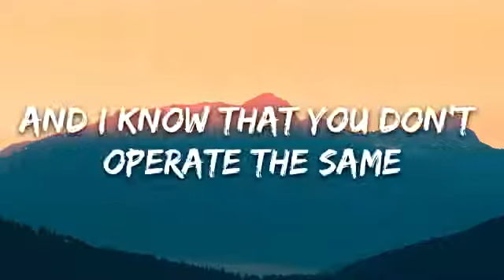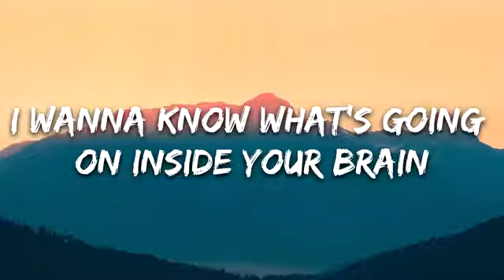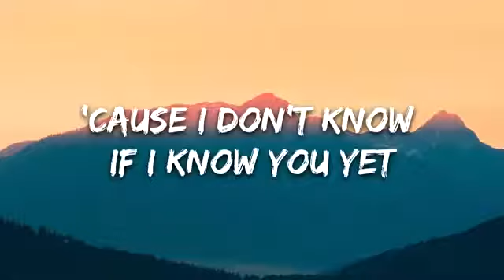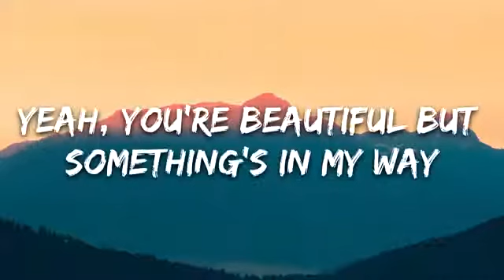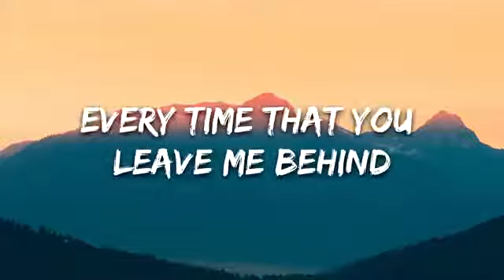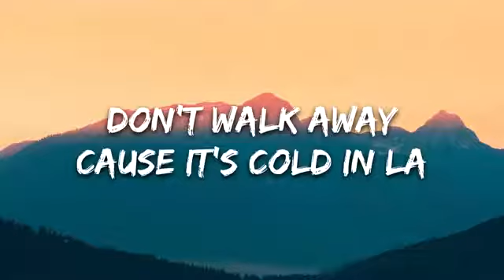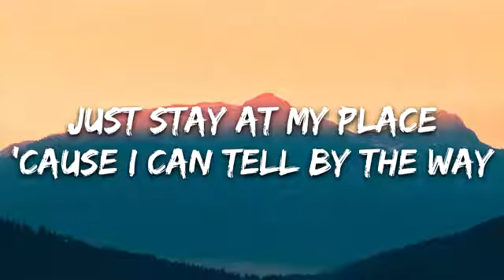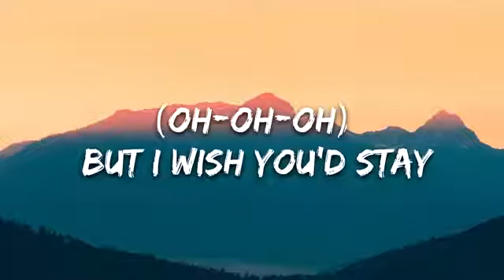Why Don't We - Cold In LA (Lyrics)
👉  Why Don’t We:

⭐️7clouds:

🎤 Lyrics: Why Don't We - Cold In LA

I'm a little bit shy
I’m a little bit right on time
And I know that you don't operate the same
Are you feelin' alright?
’Cause I really can't tell sometimes
I wanna know what's going on inside your brain
Just come a little bit closer
'Cause I don't know if I know you yet
Yeah, there seems to be something new everyday
Why do I really wanna hold you?
Why do I want you so bad?
Yeah, you're beautiful but something's in my way

[Pre-Chorus: Jack Avery]
Yeah, we started with a good night
Then it turned to day
Never thought that we would
Ever say the things we say
To each other but we're
Here, just starin’ face to face
Why don’t you just stay with me?

[Chorus: Jonah Marais]
Don't walk away
’Cause it's cold in LA
Every time that you leave me behind
Just stay at my place
'Cause I can tell by the way
You're lookin’ at me, you'll be fine

[Verse 2: Corbyn Besson with Daniel Seavey]
Is your body talkin'?
'Cause you don't know what to say
Do you do this often?
Is it all just a game to you, I'm wonderin'
Never seen this sort of thing
Am I the only one you came to see?

[Pre-Chorus: Jack Avery with Jonah Marais]
Here, just starin' face to face (Ooh)

[Chorus: Jonah Marais]
Don't walk away

[Post-Chorus: Corbyn Besson & Jonah Marais]
(Oh-oh-oh, oh-oh-oh)
(Oh-oh-oh, oh-oh-oh) You'll be fine either way
(Oh-oh-oh) But I wish you'd stay
No, no, no (Oh-oh-oh)

[Chorus: Jonah Marais, with Daniel Seavey, Jack Avery]
Don't walk away (Ooh)
Just stay at my place (Stay at my place, oh)
You're lookin' at me, you'll be fine (Fine)
You'll be fine either way

[Outro: Corbyn Besson & Jonah Marais]
(Oh-oh-oh)
(Oh-oh-oh)
Stay at my place
(Oh-oh-oh)
But I wish you'd stay
You lookin' at me, you'd be fine